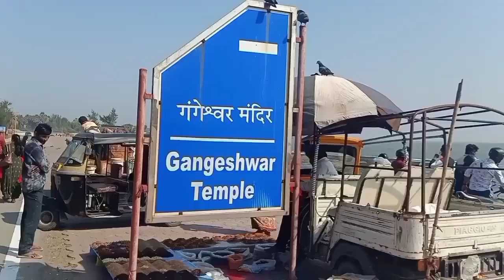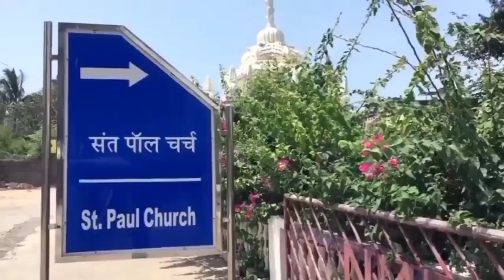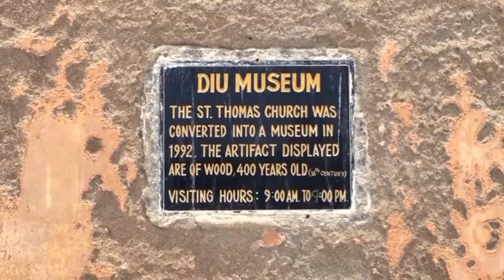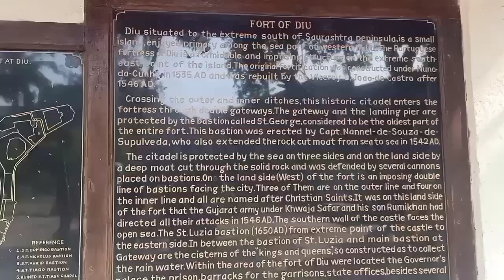Diu । Nagoa Beach । Saint Paul Church । Diu Fort । Jalandhar Beach । Diu Daman । Naida Caves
Best video of diu..दिव नहीं देखा तो कुछ नहीं देखा

दिव नहीं देखा तो कुछ नहीं देखा !  st paul church ! Diu fort ! Jalandhar beach. Diu Daman ! Naida Caves Diu ! Nagoa Beach ! Tewani Mukesh

Diu । Nagoa Beach । Saint paul church । Diu fort । Jalandhar beach. Diu And Daman । Naida Caves

Diu | Episode 01 | Diu Fort | Saint Paul
Church | Nagoa Beach | Sunset Point

Diu Nagoa beach new look || Diu tourist
palaces|| Beaches in india

DIU
DIU DAMAN
Diu and Daman
Diu & daman
DIU BEACH
NAGOA BEACH
DIU DAMAN GOA
DIU CHURCH
DIU KA KILLA

Diu is union territory of India and populary know as mini goa .this Island is located very close in gir Somnath Gujarat..

Nagoa beach 00.57 to 02.45
Dinosaur park 02.46 to 03.08
Gangeshwar mahadev  03.09 to 03.46
Circut house. 03.47 to 03.56
Jalandhar beach 03.57 to 04.29
St Paul church 04.30 to 05.12
Diu Museum. 05.13 to 05.33
Nida caves. 05.34 to 06.21
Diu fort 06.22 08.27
End 08.27 to 08.41

In this video you will see 10 good places of Diu.
Dinosaur park
Nagoa beach.
DIU fort.
Jalandhar beach.
St Paul church.
Diu museum.
Naida Caves..
gangeshwar mahadev.
circute house..
Sun set point
gujrat tourism